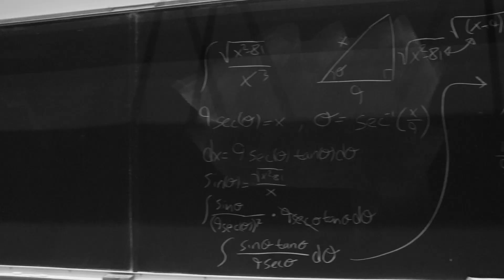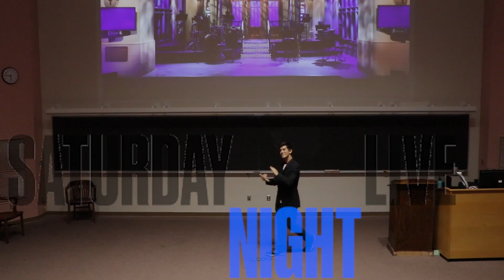The Some Nights Show - Season 2: Episode 1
The cast of the Some Nights Show takes on a SNL style episode for their return to UVMtv!

Cast:
Liam Kinney
David Pearlman
Jaq F
Joe Joyce
Jack Welch
Patricia Bubis
Devon White